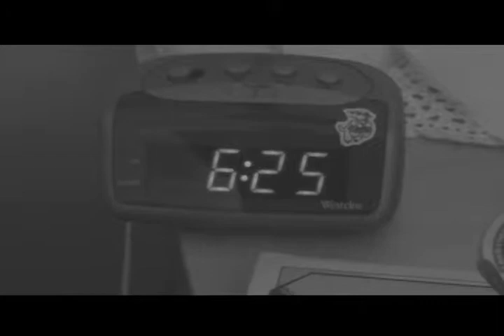THE CAPSULE by Zlatko Cosic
The Capsule is a short experimental documentary movie about an unusual medical treatment.

FILM FESTIVALS & SCREENINGS

:: True/False Film Festival as part of St. Louis International Film Festival, November 2006
:: The Capsule @ Independent Film Channel
:: St. Louis Filmmakers Showcase, July 2007
:: Webster University Film Series, St. Louis, 2010
:: Academic Film Center, Students' City Cultural Center, Belgrade, Serbia, June 22, 2011
:: Banja Luka College, Banja Luka, Bosnia and Herzegovina, June 24, 2011